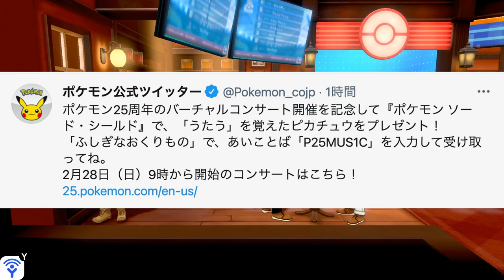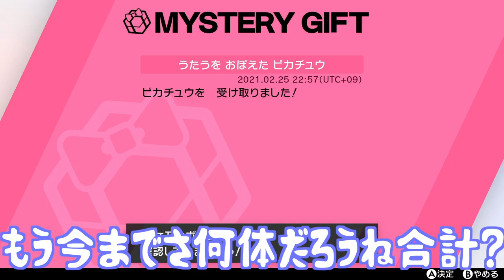【25周年記念】超激レアの技を覚えた〇〇が配布！貴重すぎてヤバすぎた！【冠の雪原/ポケモン剣盾有料DLC】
ゲームフリークをまたさらに好きになりました。

私もゲームフリークに「おいわい」の技をお見舞いしたいものです。

▼ED曲提供
バーチャル○チンポッティ